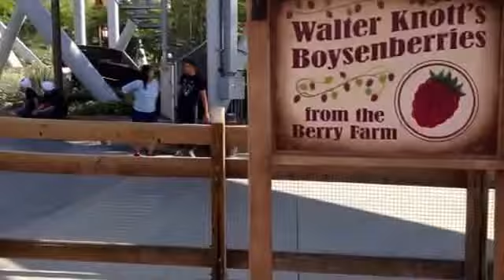Knott's Berry Farm Refurbished Grand Sierra Railway POV Snoopy, Woodstock, Charlie Brown & Sally Add